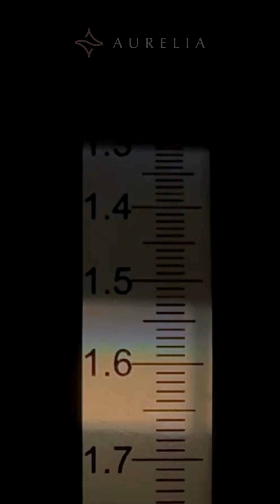The 34-Carat Mystery: Is This Golden Beryl Natural or Fake?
This 34-carat golden stone is a beautiful mystery. Is it a million-dollar gem or a worthless imposter? 🔬 We use a refractometer to get the critical reading of 1.59, implicating Beryl. Under polarized light, we find the "bullseye" pattern and the final clue: the rare, irregular inclusions that prove it was born of nature.